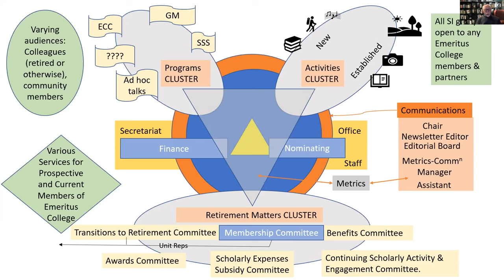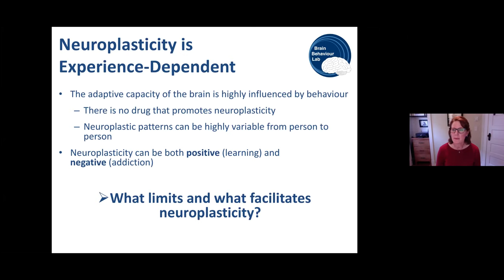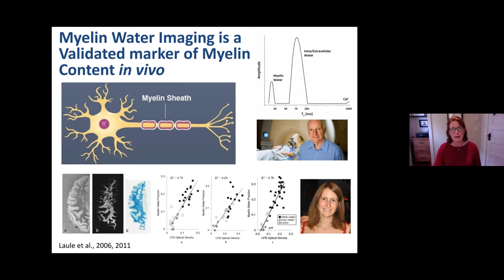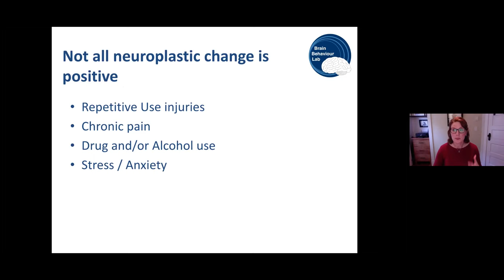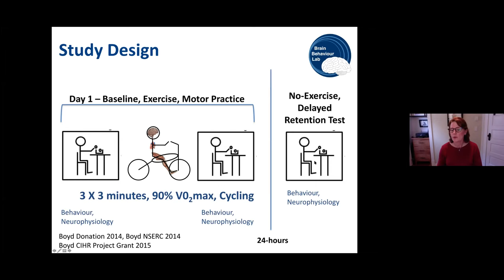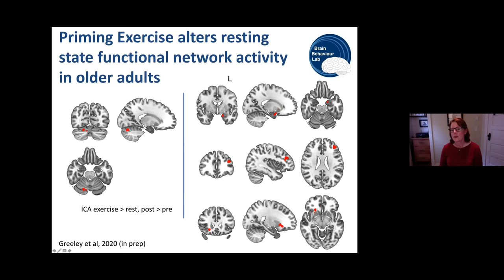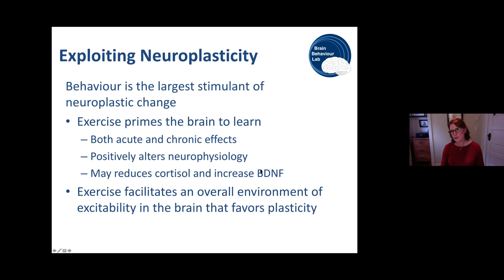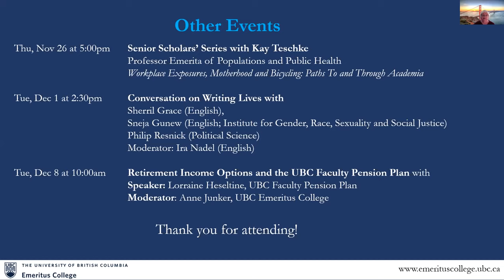General Meeting with Lara Boyd on November 25, 2020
Lara Boyd is a Neuroscientist and Physical Therapist at the University of British Columbia. Dr. Boyd has held a Canada Research Chair and a Michael Smith Foundation for Health Career Scientist award, and has been a Peter Wall Early Career Scholar. Dr. Boyd directs the Brain Behaviour Lab at the University of British Columbia. Her work is centred on answering the question of what limits, and what facilitates, neuroplasticity. Dr. Boyd also serves as the Health Research Advisor to the Vice President for Research and is the university’s delegate to the Canadian Institutes of Health Research.

In this talk, Dr. Boyd will provide an overview of how the brain can change with learning and how these processes change as we age. She will discuss recent findings considering how behaviour can shape brain plasticity and impact age-related changes.